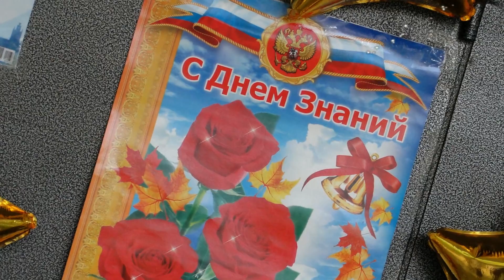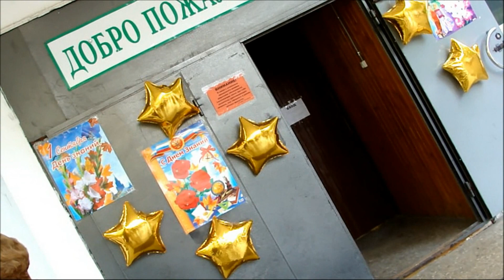1 сентября. День знаний